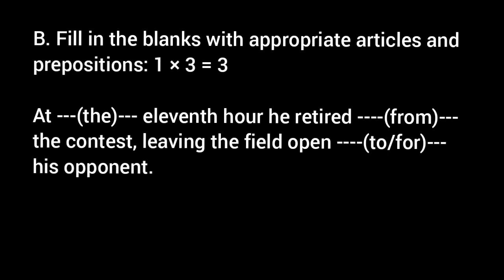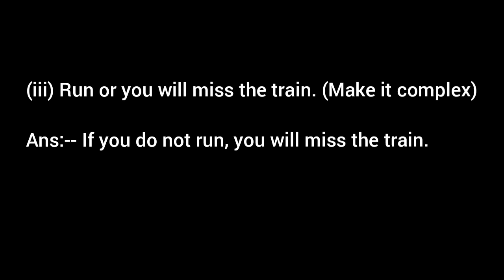ABTA Test Paper 2021-22 English Grammar and Vocabulary Section B Page 364 / 367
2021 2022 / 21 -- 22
Madhyamik
English
Second language